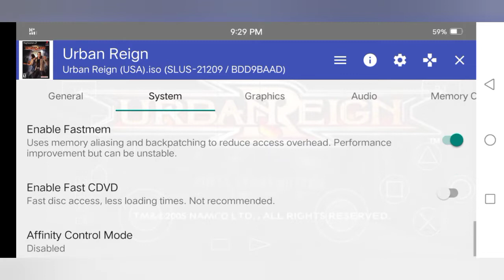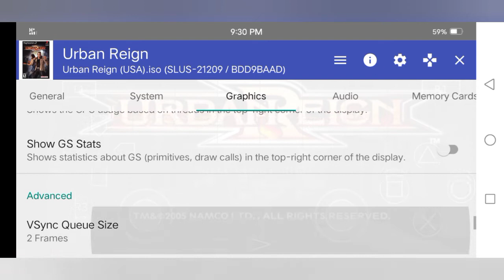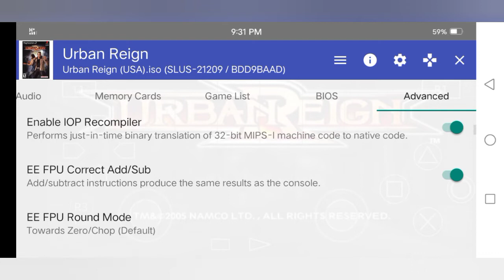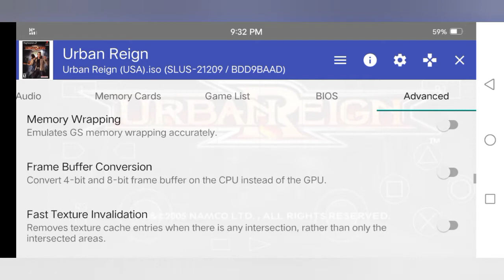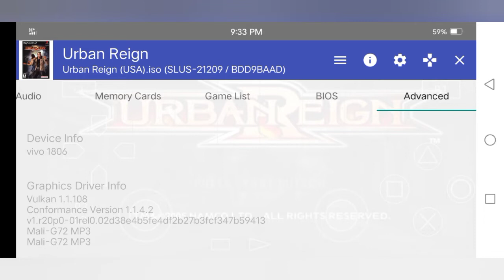Best Setting for Urban Reign PS2 Game for Aether SX2 Emulator on Android Mobile Device | Gameplay